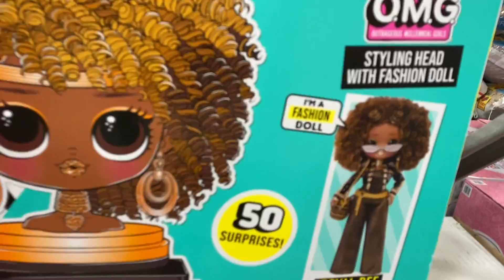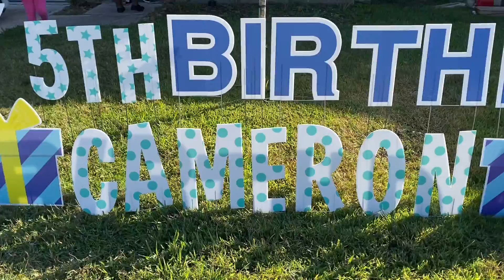Syd and Mom Vlogtober| Last video!!!!! Best Birthday party everrrrrr!!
Hello everyone! This is the last vlog of vlogtober!! I did it yall!! 31 out of 31 vlogs. Look at that consistency!!! Anyway today is Halloween but instead of going trick or treating we celebrated my cousins birthday in a big way!!!